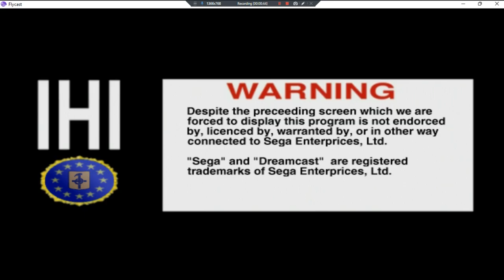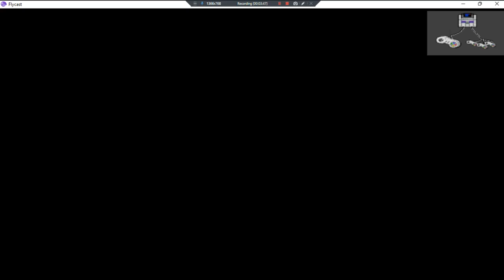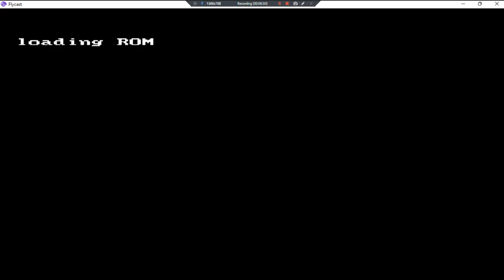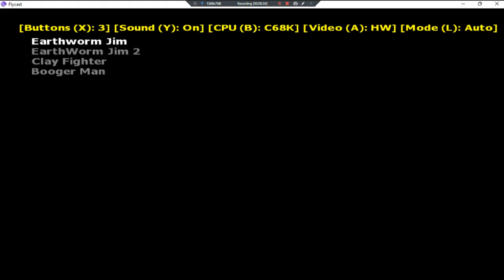Sega Master System Emulator •UNL• ~ GamePlay ~ OP's ~ DC ~ 1080pᴴᴰ ~ 2022 ~ W11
Made With: BandiCam Licensed [5 EMU's/Games]
Year Made: 2022 120fps [Some Gaming]
1080pᴴᴰ (With Fabulous & Outstanding 7.1 Audio For All DC Games)
[Had Probs With Dreamnes So Clay Fighter II Didnt Make It On The GamePlay Recorded. Playing Retro Games Through An EMU On The DC Is Has Problems.]
[Games Gaming In Video; Boogerman, Clay Fighter, Earthworm Jim I&II]